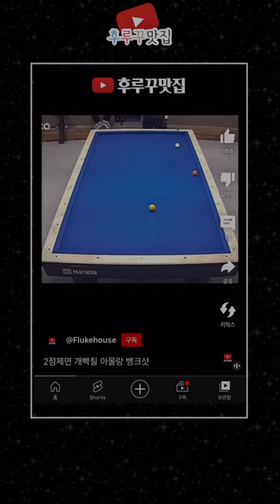당구의 정석과 야매, 웬만해선 멘탈 챙기기 어려운 상대, 노족보 개뽀록 [후루꾸 대환장 파티 158]